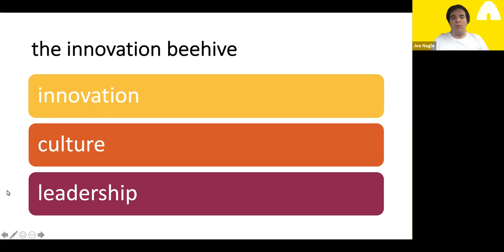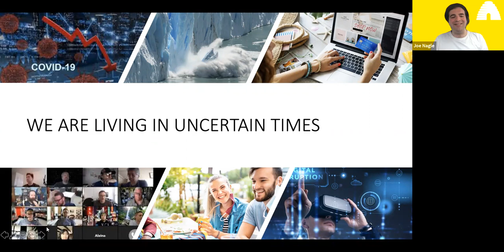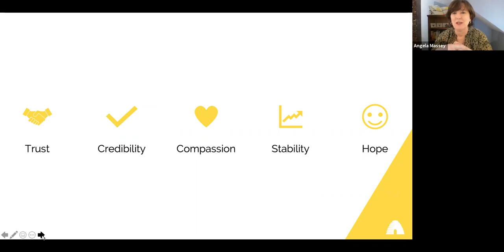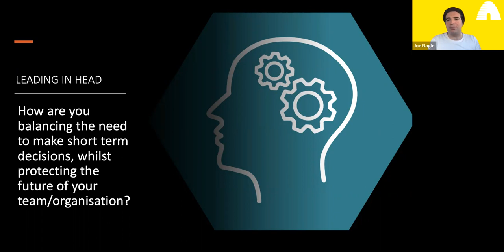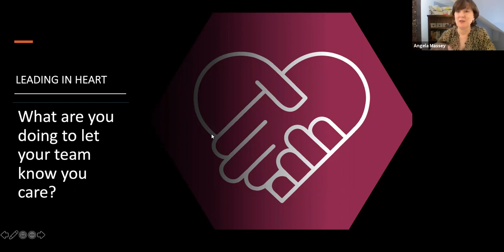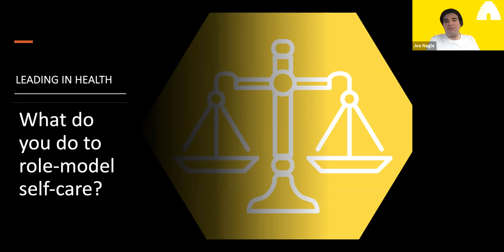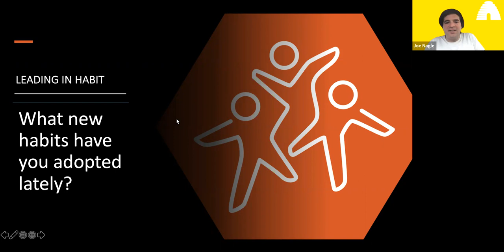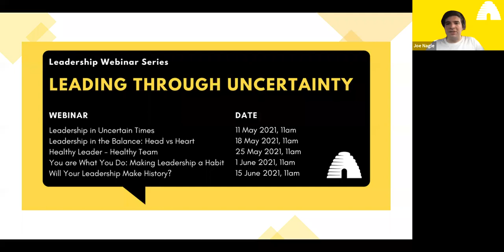Leading in uncertain times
What does leadership need to look in today's world?

When the global pandemic first hit, many of us went through the fastest transformation of our ways of working in our lives.

The agility we demonstrated, the resilience we showed, the emotions we experienced and the sense of determination we felt were all hallmarks of the leader of the future.

Now it is time to solidify those strengths and build our leadership capability to tackle the next challenges we may face.

Whether we will need to tackle the ongoing impact of the pandemic, more changes driven by technology, market changes led by demographic or social change, or workforce changes impacted by Brexit, we can equip ourselves and our leaders to be prepared by developing ourselves as 4.0 Leaders.

4.0 Leaders recognise that leadership is multi dimensional. They have a focus on:

- Leading in Head - strategy, planning and problem solving
- Leading in Heart - engagement, trust and emotional intelligence
- Leading in Health - wellbeing, resilience and belonging
- Leading in Habit - Consisency, agility and learning
- Leading in History - Legacy, impact and purpose

These five factors of the hallmark of future leadership.